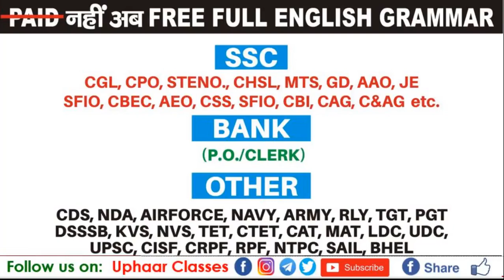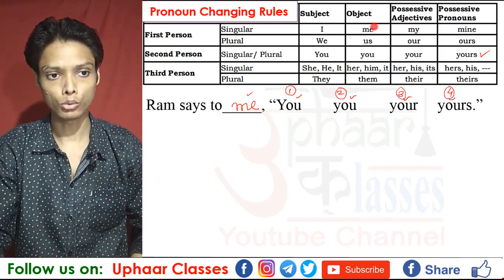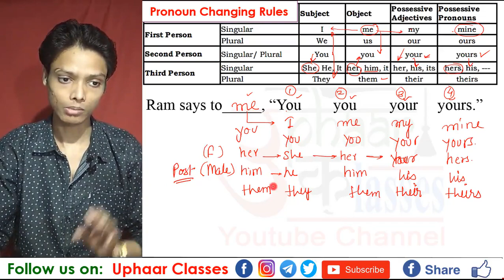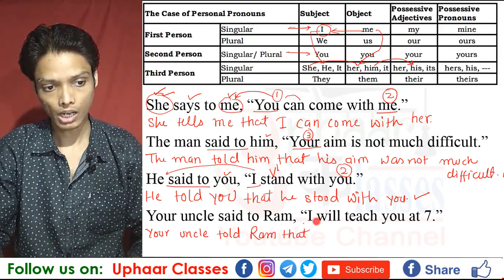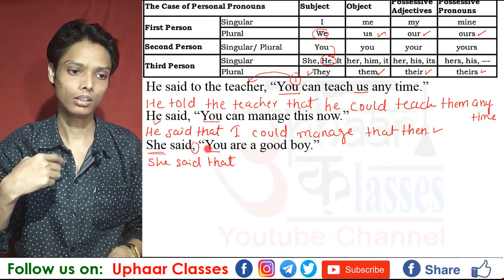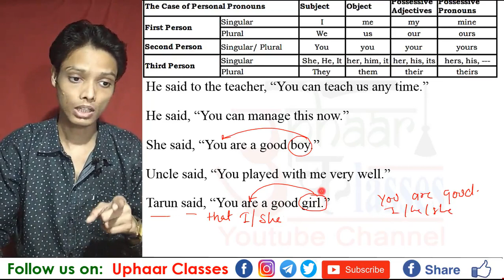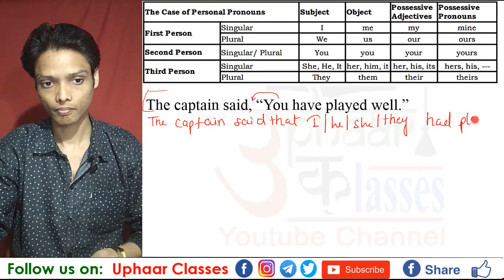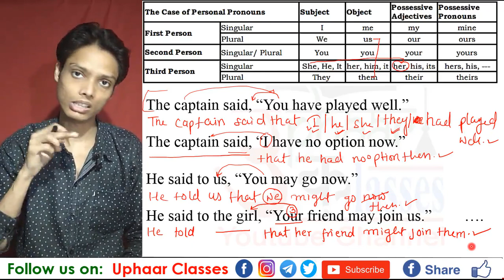How to change You Pronoun in Direct and Indirect | Uphaar Classes | By Sumit SIr